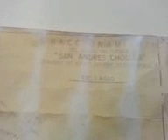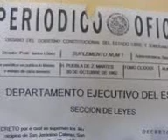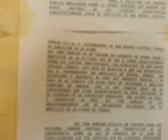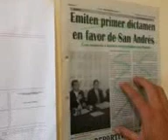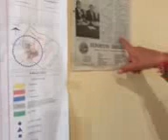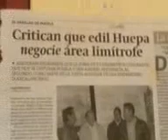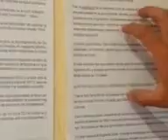Javier Hernandez expo documental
Declaraciones de Líder de Ejidatarios de San Andrés. No hay aspirantes que den el ancho. no representan a la población.